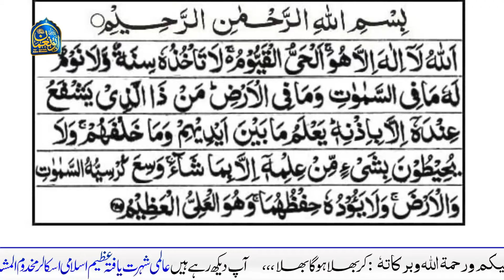Ayat ul Kursi ka Powerful Amal | Mahe Safar ke is Jumme ka Khas Amal | Peer Abu Numan Rizvi Saifi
🌟 Ayat ul Kursi ka Powerful Amal: Discover the powerful secrets of Ayat ul Kursi and how it can protect you from all evil. In this video, Peer Abu Numan Rizvi Saifi shares a special Amal for the blessed month of Safar, especially on Jumma.

🕌 Mahe Safar ke is Jumme ka Khas Amal: The month of Safar holds unique spiritual significance. Learn a special Jumma Amal that can open doors to divine blessings and keep you safe from harm.

👻 Jinnat Logo ko Kyun Tang Karte Hain: Are you or someone you know troubled by Jinnat? Peer Abu Numan Rizvi Saifi explains why Jinnat disturb people and how the recitation of Ayat ul Kursi can protect you and your loved ones.